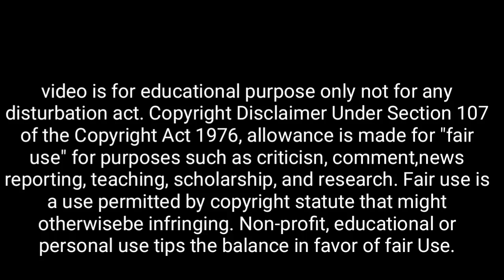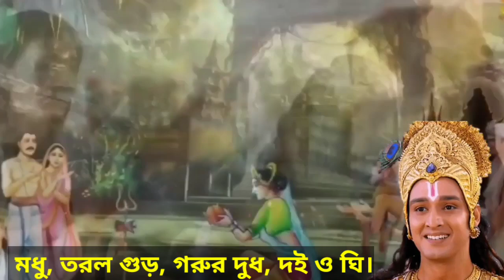জৈষ্ঠ্য মাসে কি খেতে নেই কি খাবেন? জৈষ্ঠ্য মাস পালনের নিয়ম | সারা বছর অর্থ আসবে ও সুস্থ থাকবেন